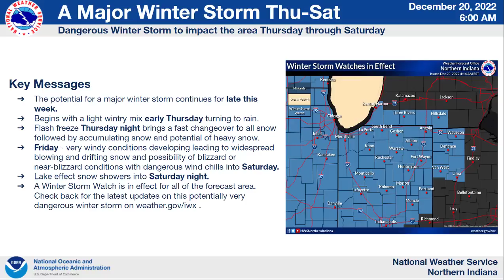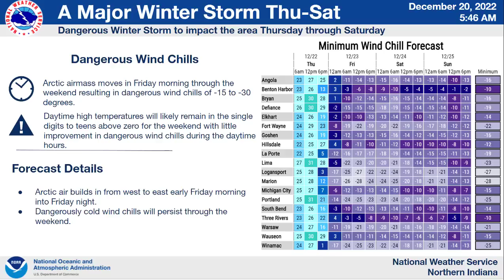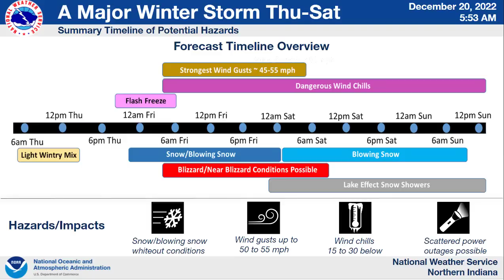NWS Northern Indiana Weather Briefing - December 20th, 2022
Weather briefing from the NWS Northern Indiana regarding the upcoming winter storm and possible blizzard conditions to impact the area Thursday night into early Saturday.  Created December 20th, 2022 at 5:30 AM.
Northern Indiana